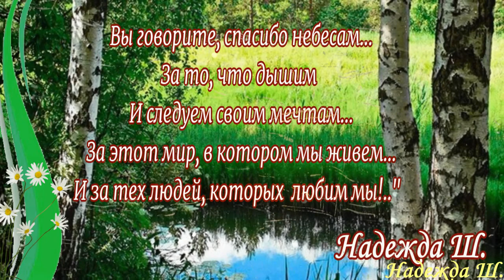БЕРЕЗОВЫЙ СВЕТ. Песня для души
Автор и исполнитель романса "Березовый свет"- Нелли Хакель. Искренне рада каждому, кто подписывается на мой канал, отдельное спасибо за комментарии и лайки.
Спасибо авторам за возможность использования материала, который взят из открытых источников сети интернет.